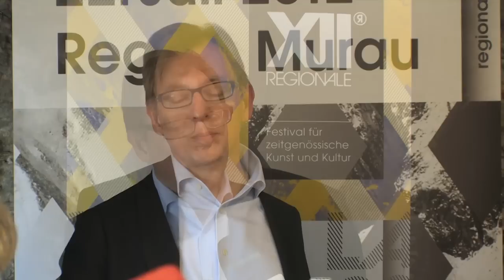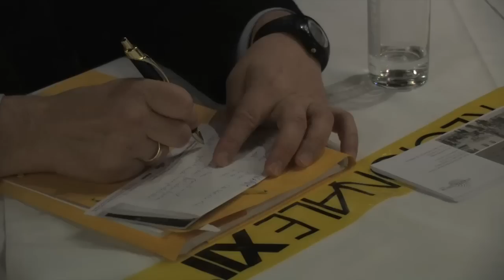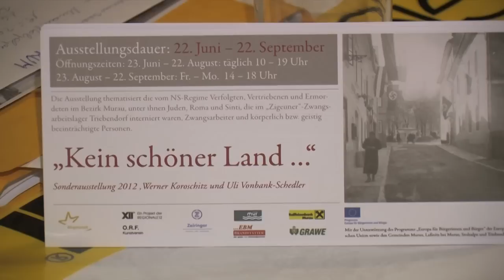REGIONALE12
Der Start des Festivals für zeitgenössische Kunst und Kultur, der REGIONALE12 im Bezirk Murau, steht unmittelbar bevor. Von 22. Juni bis 22. Juli geht sie über die Bühne und wird ihre Spuren hinterlassen mit Projekten, die auch im Nachhinein ihre Gültigkeit bewahren. Insgesamt werden in den 31 Tagen ca. 25 Projekte von mehreren hundert regionalen Beteiligten und KünstlerInnen aus rund fünfzehn Nationen zu sehen sein.